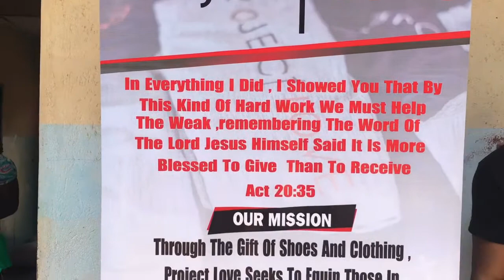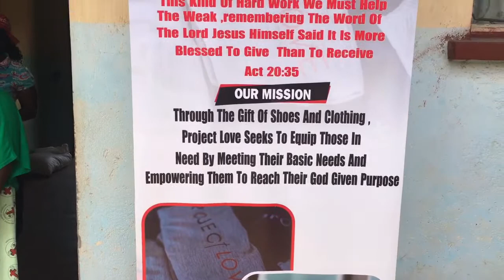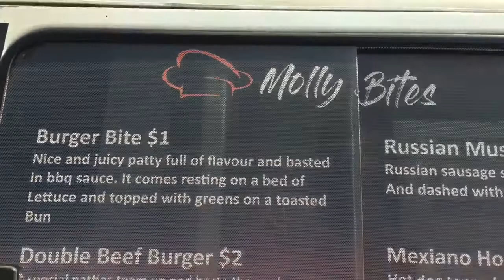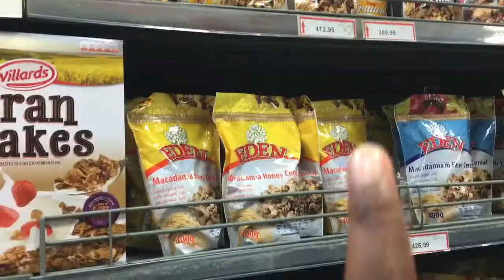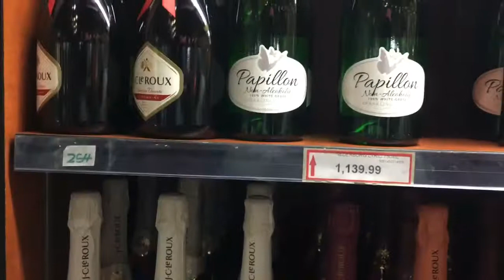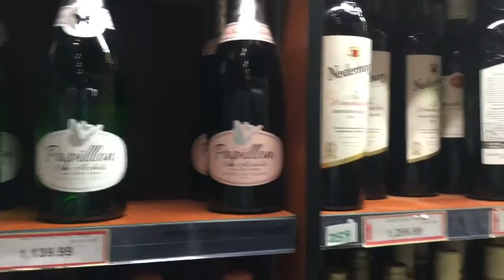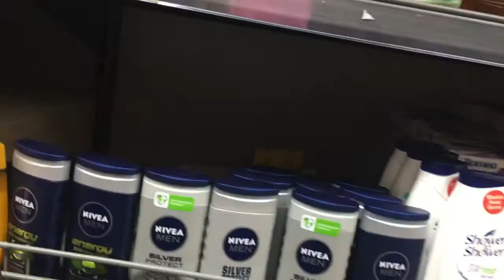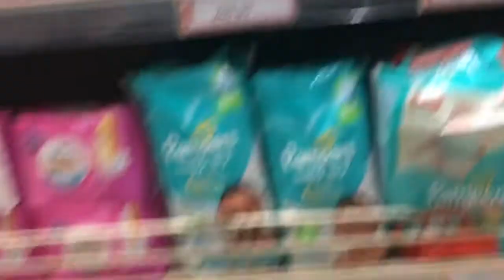Mathew Rusike home visit| Zimbabwean Vlog| Project love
Mathew Rusike home visit| Zimbabwean Vlog

Hey loves I hope you enjoy this one